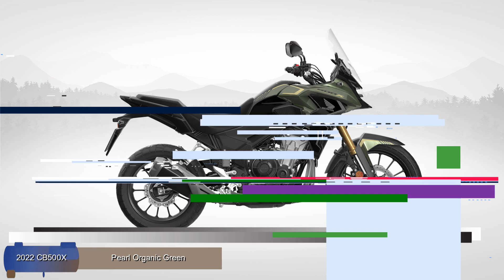2022 HONDA CB500X, CBR500R, CB500F Review, Engine and Colors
2022 HONDA CBR500R, CB500X, CB500F Review, Engine, Colors

2022 HONDA CBR500R, CB500X, CB500F:
- 471 cc, Liquid-cooled 4-stroke DOHC parallel twin
- Max. Power Output 35kW / 8600 rpm and Max. Torque 43Nm / 6500 rpm